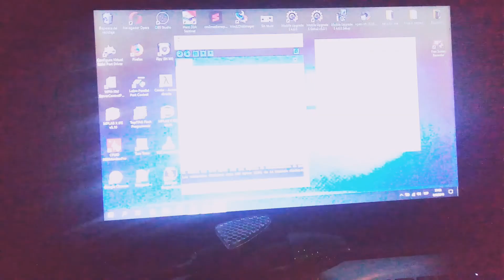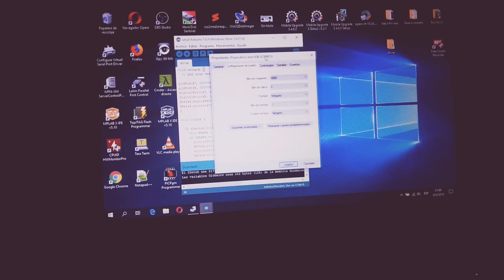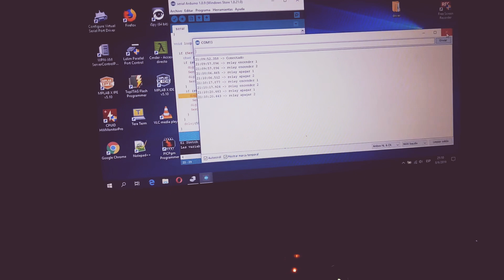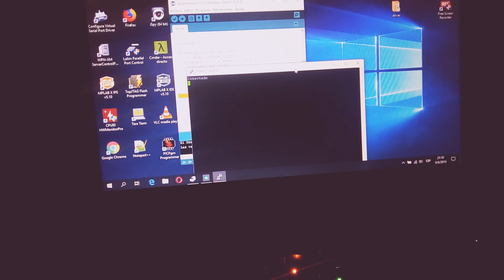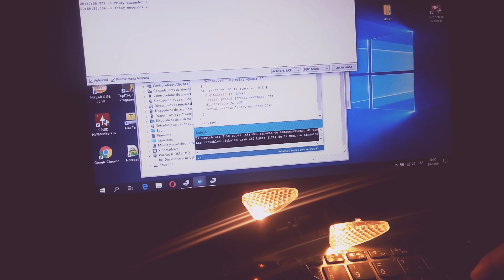Arduino serial relays control.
Arduino serial relays control. Electrónica86. Vídeo de encender luz con basic lpt luz ; En éste otro vídeo te muestro como es el tema de los baudios del puerto serial en un dvr hacking